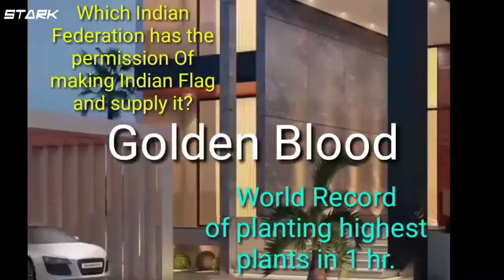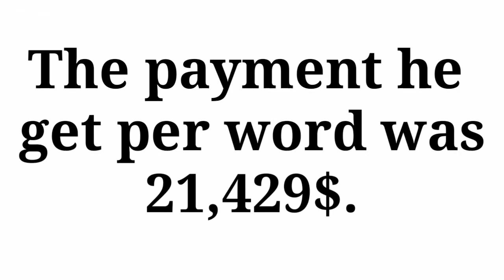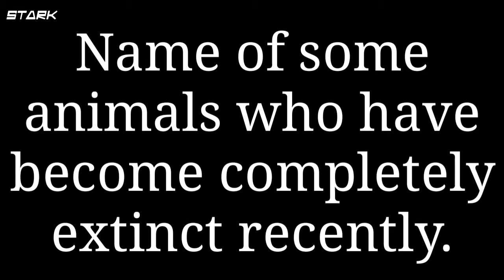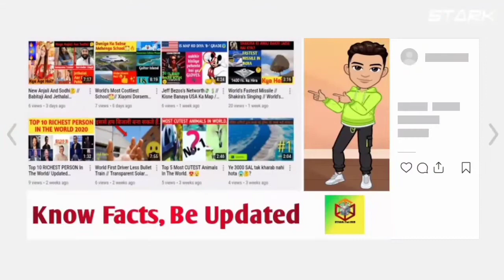World's Most Beautiful Model | World's Longest Road | IndianFlag🇮🇳 Khaha Banaya Jaata Hai| I&E #6🔥🔥🔥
HEY 🖐️ GUYS, I'M RAJ. WELCOME 😊 TO MY CHANNEL.
SERIES NAME: Interesting And Enigmatic
                           Facts📚

This Video is only for education purpose.